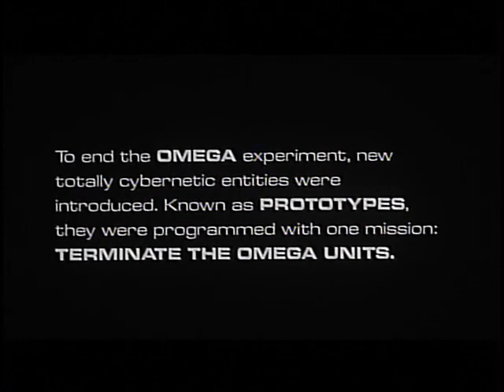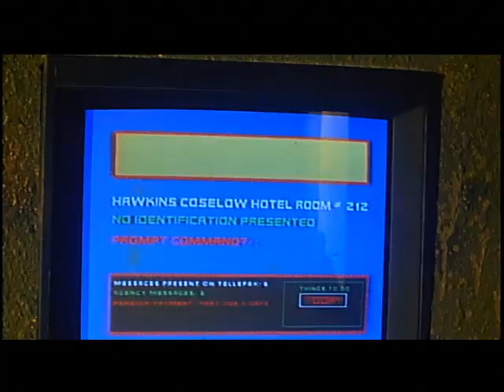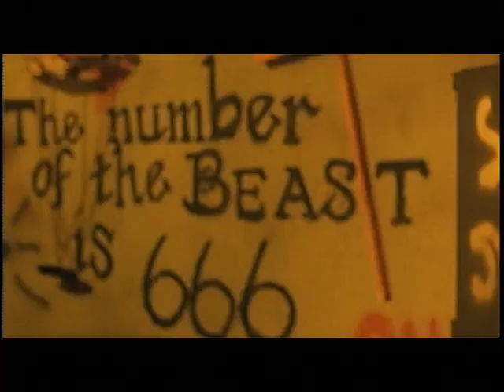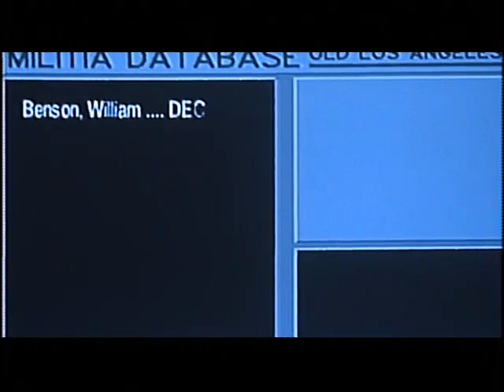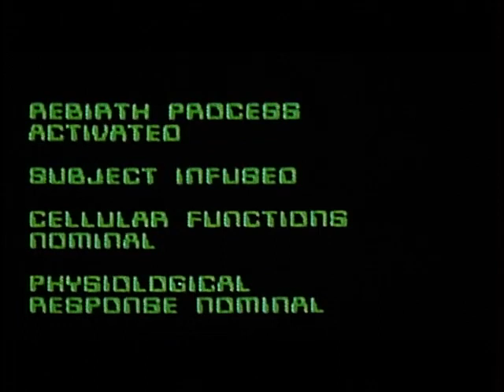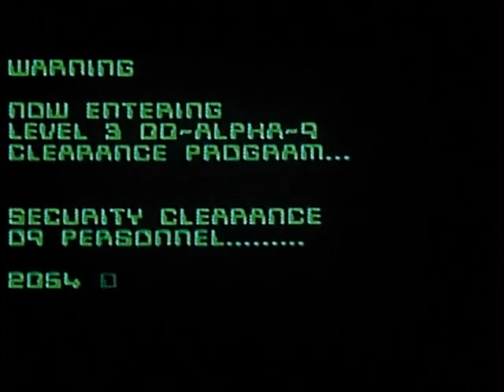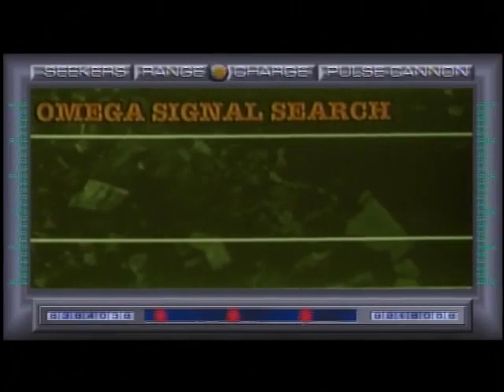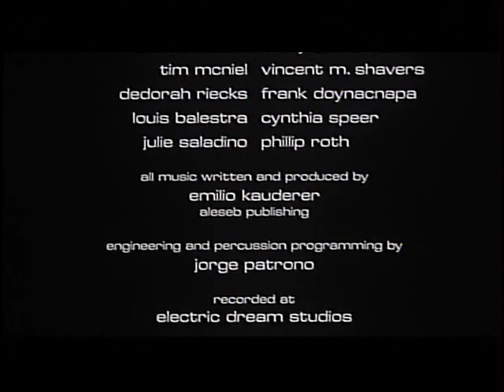Prototype X29A 1992 Full Movie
An experiment goes wrong, producing a half-man, half-robot killer in 2057 Los Angeles.